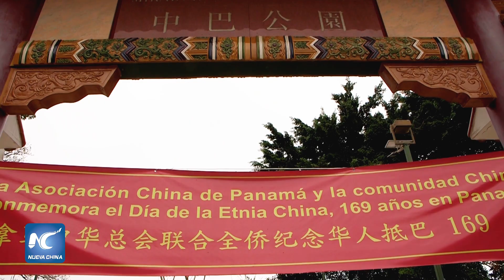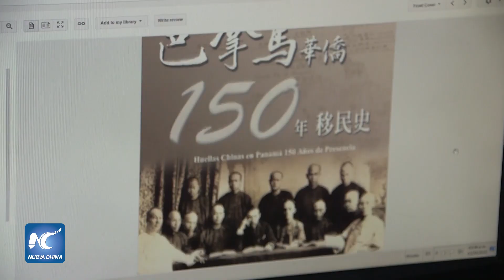Destacan aportes chinos en Panamá en conmemoración del Día de la Etnia China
La integración y los aportes de la comunidad china en la sociedad panameña fueron recalcados el jueves en un acto en el Parque chino del Puente de las Américas en la capital panameña, en conmemoración de los 169 años de presencia de esta etnia en Panamá.